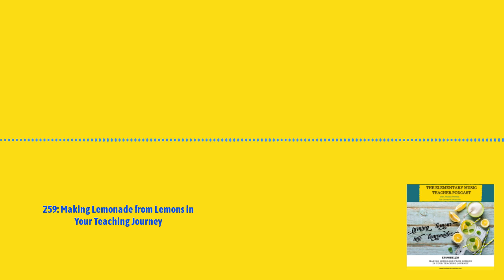259: Making Lemonade from Lemons in Your Teaching Journey | The Elementary Music Teacher...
In this special episode of the Elementary Music Teacher Podcast, I'll be sharing a personal story of unexpected twists and turns in my teaching journey. While I was diligently preparing for a virtual teaching role, life threw me a curveball that led to an incredible adventure of self-discovery and growth. Join me as I delve into the lessons I learned from this experience and how they can apply to your life and career.

Key Takeaways:

Embrace Change: Life rarely goes as planned, and it's essential to adapt and seize new opportunities when they arise.
Listen to Your Heart: Trust your instincts and make choices that align with your values and lifestyle.
Don't Be Afraid to Evolve: Your career path may take unexpected turns, and that's okay. Embrace growth and new experiences.
Seek Support and Guidance: Don't hesitate to reach out to your support system for advice and insights when facing tough decisions.
Stay True to Your Passion: Pursue your passions, even if it means juggling multiple responsibilities. Your dedication will shine through.
Be Vulnerable: Sharing your struggles and uncertainties can inspire and resonate with others. Lean on your community when needed.

This episode reminds us that life's journey is filled with surprises, and each experience contributes to personal and professional growth. Whether you're facing lemons or sipping lemonade, trust in the path that unfolds before you and continue making a positive impact in your students' lives.

Tune in to the full episode for a heartfelt and inspiring narrative that will resonate with educators and anyone navigating the twists and turns of life's journey.

or ⁠⁠⁠⁠business coaching⁠⁠⁠⁠ with Jessica.
Get your copy of ⁠⁠⁠⁠Make A Note: What You Really Need to Know About Teaching Elementary Music⁠⁠